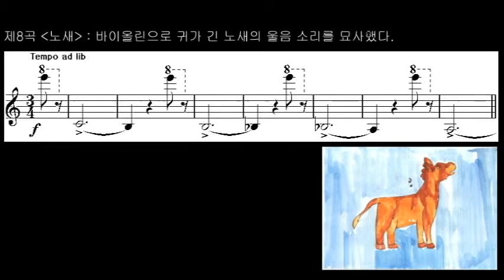Saint-Saens: Le Canaval des Animaux '동물의 사육제' 제8곡 '노새' 주제_서경수의 열린 음악실’